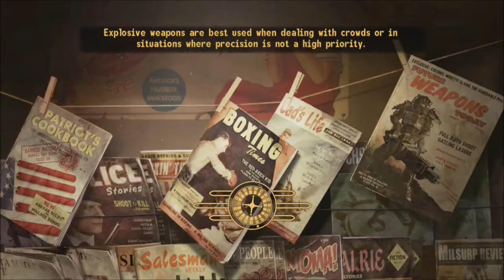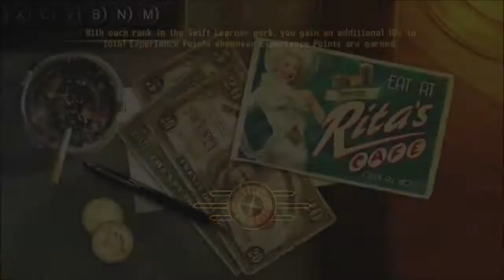Let's Play Fallout: New Vegas (Playthrough) | Episode 89 | Hanlon's Explanation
If you could also share it as well, that would be great as well! I'd appreciate any constructive criticism as well.

Upload Schedule (Times are in UTC-06:00: Central Time): Monday through Saturday; 1 pm, 4 pm, and 7 pm. If a video doesn't appear in one of those timeslots go ahead and expect it at a later time.

If you want to send me mail (Please use USPS or UPS, do not send mail to 808 College Street address, I don't live there anymore):

DarthTom
522 42nd Street South
Apartment #383